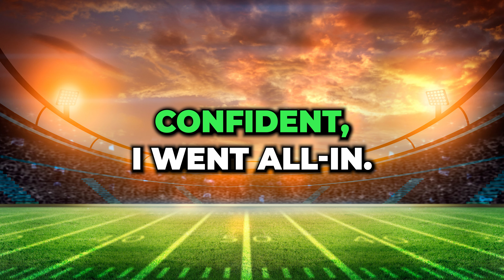Tom Brady Lost Me $25,000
In a daring move, I bet $25,000 on Tom Brady's Buccaneers to beat Kenny Pickett's Steelers. Pickett, a rookie, scored a mere three points against the Bills, making Tommy and the Bucs favored with a minus 10 spread. Confident, I went all-in.

During the game, Pickett got injured, and Mitchell Trubisky took his place. Trubisky didn't seem a threat to the Bucs' defense, but fate had other plans.
Against all odds, the Steelers secured a surprising 20-18 victory, thanks to their strong defense. However, it was the Bucs' comedy of errors that left me amused and frustrated.

Even when it's Tom Brady against a rookie, surefire bets can collapse in your face. This unexpected turn taught me that sports can be wildly unpredictable.